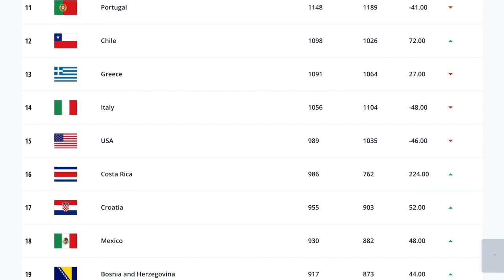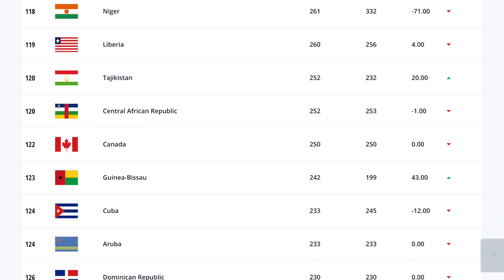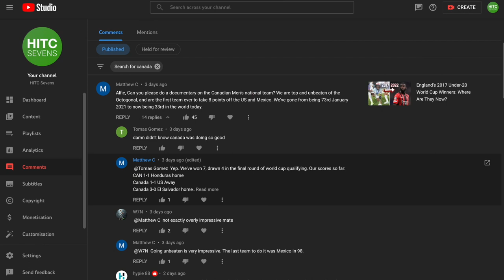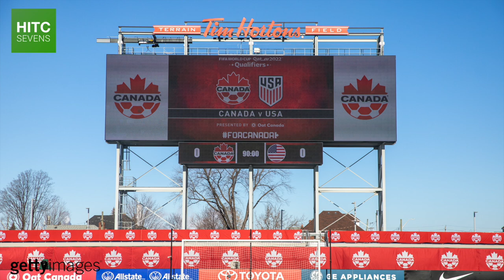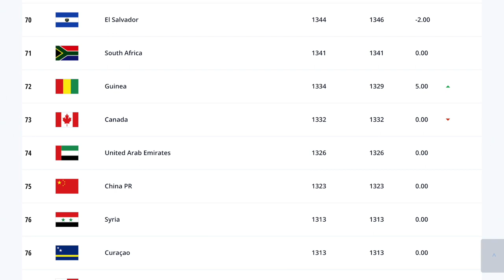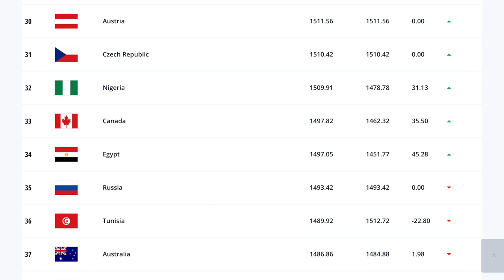The Remarkable Rise of Canada's National Soccer Team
Eight years ago, Canada were ranked 122nd in the FIFA World Rankings, 107 places below their neighbours the United States, having lost 8-1 to Honduras in 2014 World Cup qualifying.

At the beginning of 2021, Canada still ranked 73rd, but now they are up in 33rd, an all time high, and are currently on course to qualify for their first World Cup since 1986, having gone unbeaten in their CONCACAF qualification campaign.

In this documentary, HITC Sevens takes a look at this incredible rise, the young Canadians making it possible, the work of Canada's English head coach, and what Canada's national football team might be possible of achieving at the 2022 and 2026 FIFA World Cups.